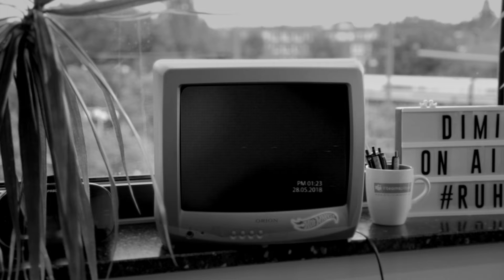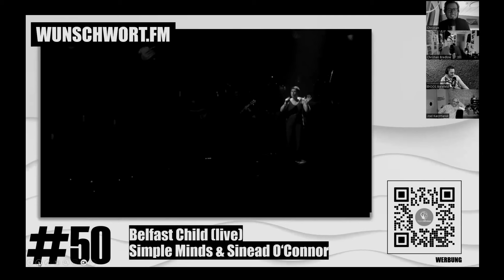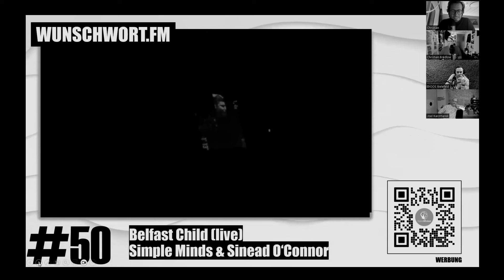Folge #50: Sehnsucht (mit Joel Kaczmarek & Andreas Elsner)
In der 50. Jubiläumsfolge von WUNSCHWORT.FM widmen wir uns dem vielschichtigen Thema „Sehnsucht“ und entdecken dabei die verborgenen Geschichten hinter den Melodien. Unsere Gäste, Andreas Elsner, der talentierte Mannschaftsarzt mit einer Leidenschaft für Musik, und Joel Kaczmarek, der visionäre Gründer von Digital Kompakt, teilen persönliche Anekdoten von Mark Zuckerbergs versteckten Sehnsüchten bis hin zur eigenen Lust, wieder auf der Bühne zu stehen. Diese Folge ist eine Reise durch die Tiefen menschlicher Emotionen, erzählt durch die Augen unserer Gäste und die Musik, die unser Wunschwort „Sehnsucht“ zum Leben erweckt. Erlebt mit uns zusammen eine Episode voller Einblicke in die Sehnsucht nach Verbindung, kreativem Ausdruck und den unerwarteten Wegen, die Musik uns führen kann.

Und das war: ChatGPTisisch!

Im Ernst: tolle Folge, Live-Musik, viele Geschichten! Viel Spaß!

Christian & Christian

- Werbung –

Diese Folge hat Christian Bredlow dann mal spontan gesponsored, nachdem der geplante Förderer noch kein Marketingmaterial am Start hatte. Schaut gerne mal auf der YouTube Seite von Christians Firma Digital Mindset ( @DigitalMindset ) vorbei und natürlich auch gerne auf der Website des Unternehmens

 -- Werbung Ende --

Für alle Schnellspuler unter Euch!
0:00 Intro
11:00 Die Songauswahl von Joel Kaczmarek (Mehr:   @Radiohead     )
24:00 Die Songauswahl von Christian Budde (  @Simpleminds1    )
35:30 Die Songauswahl von Christian Bredlow  (  @mariusmuller-westernhagen6935    )
48:40 Die Songauswahl von Andreas Elsner (Mehr: )
58:00 Dressed for Success (Mehr:   @dikkamusik   )
1:01:12 Outro

Unsere Unterstützenden Digitale Grundkompetenz wird uns durch Campus Digital gestellt.

Für alle Freunde der Hashtags